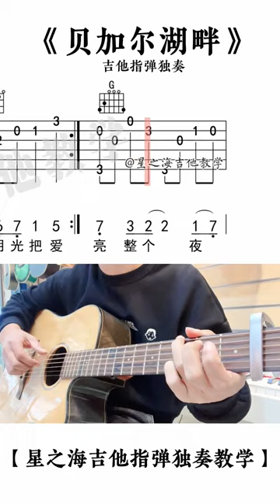贝加尔湖畔吉他指弹独奏谱#吉他#吉他谱#吉他独奏